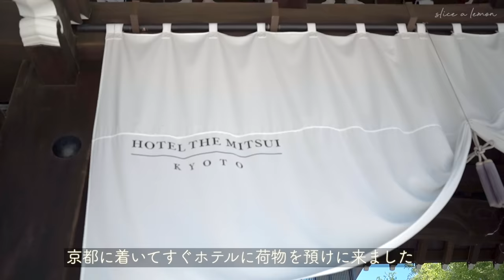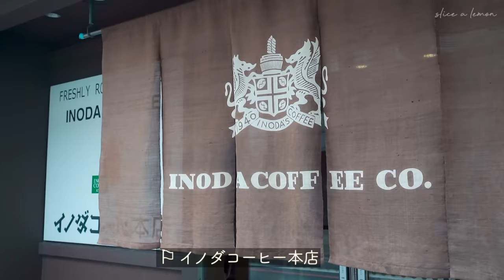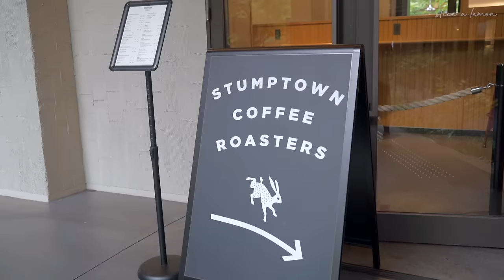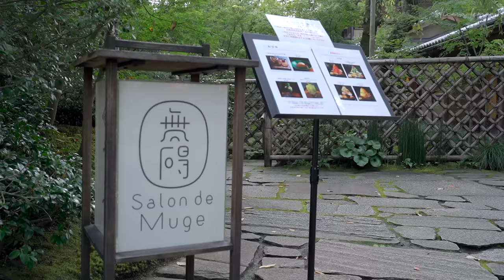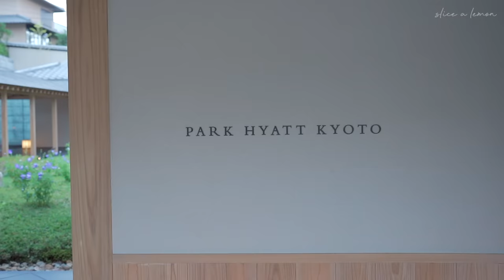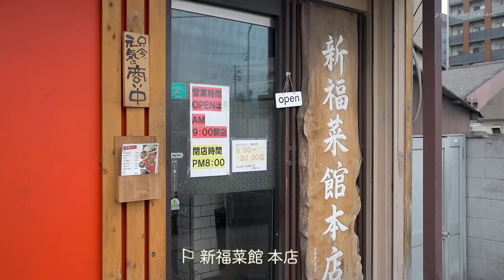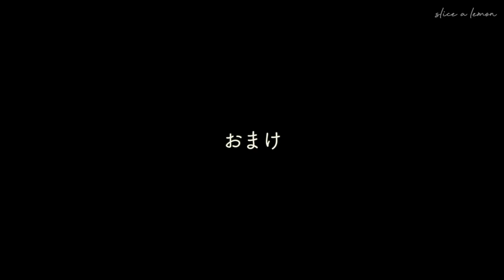旅行vlog/京都2泊3日食べてばかりの旅/夫婦旅行/週末の過ごし方/Kyoto travel vlog in Japan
週末、2泊3日で京都へ行ってきました
観光はあまりせずに、おいしいお店へ出かけたりホテルでのんびりしたり…
毎日の仕事や生活から離れてリフレッシュできる旅でした☺️

🎥Times Stamp
00:00 Intro
00:54 HOTEL THE MITSUI KYOTO
01:40 お昼ごはん(ごはん処 矢尾定)
03:08 お茶(甘味処 ぎをん小森)
05:52 夜ごはん(むろまち 加地)
09:13 お昼ごはん(イノダコーヒー本店)
11:28 ウェスティン都ホテル京都
12:07 お茶(無碍山房 サロン・ド・ムゲ)
13:51 お茶(パークハイアット京都)
15:29 夜ごはん(りょうりや 御旅屋)
17:29 朝ごはん
19:30 お昼ごはん(新福菜館 本店)
20:17 おまけ